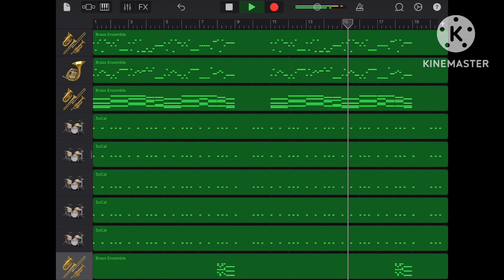埼玉西武ライオンズ 陽川尚将 応援歌